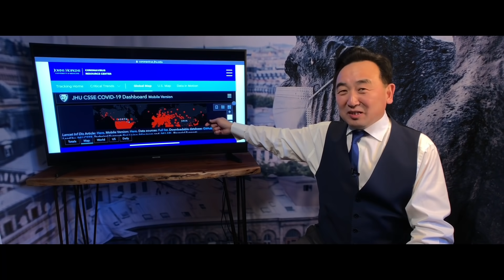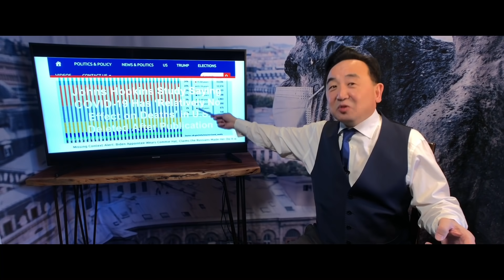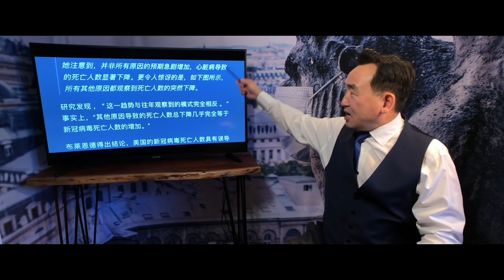《石濤聚焦》「大騙局！約翰霍普金報告：在美國 冠狀病毒與死亡無關！」因與當前“格調不吻合”-政治正確 被刪除「歷年大數據對比：冠狀病毒死亡人數源自心臟病呼吸道流感實際原因」（02/12）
世界早已不曾經 石濤最快伴你行 ⋯⋯
看廣告 謝意 🙏  僅在  ⋯⋯  一杯盡 cafe  ☕️